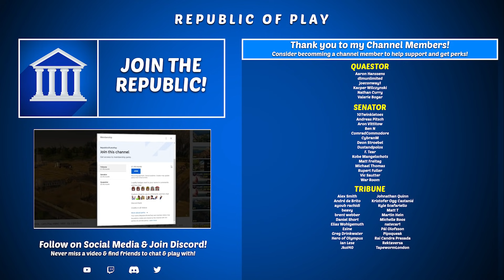THE FANATICS! - Let's Play ANNO 1800 - S2 Ep.14 [All DLC]